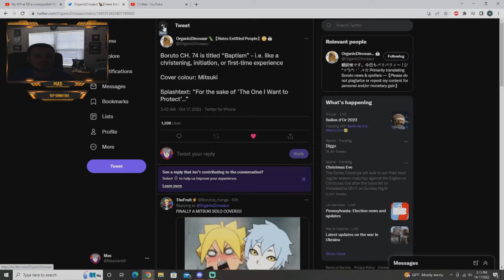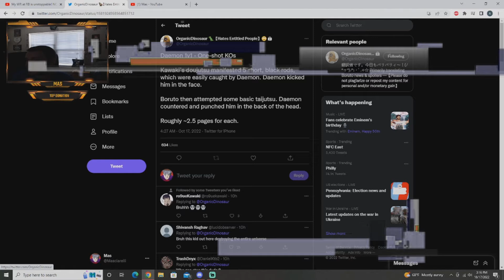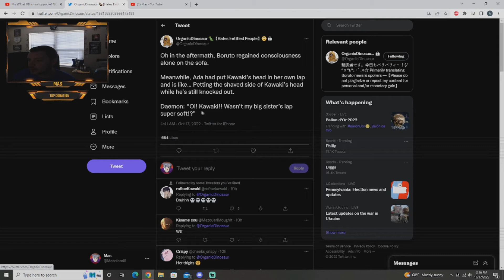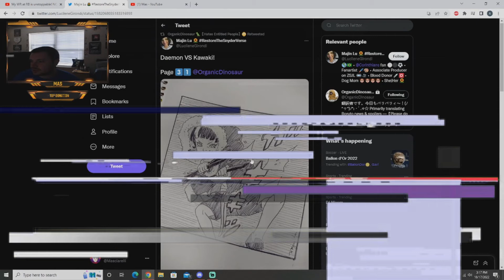OFFICIAL Boruto Chapter 74 Leaks